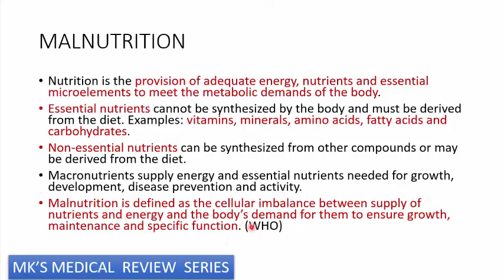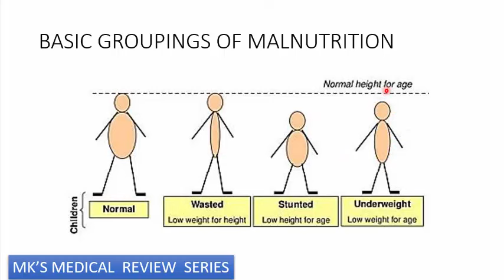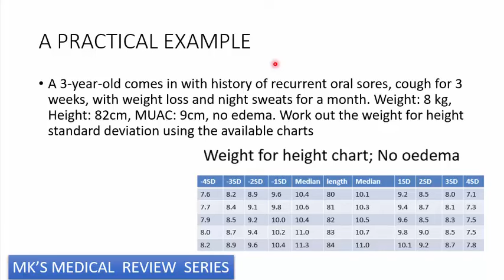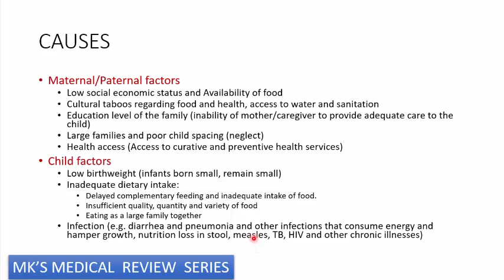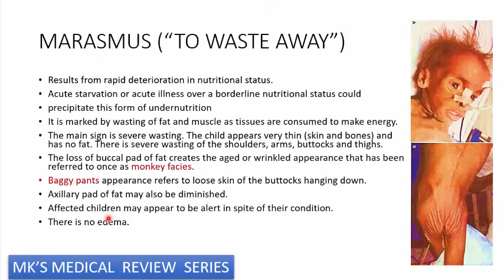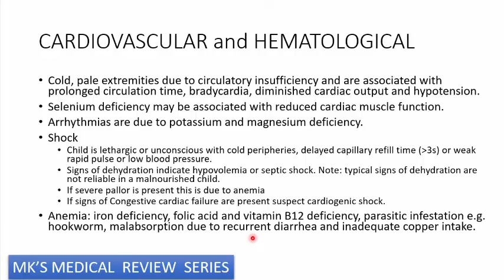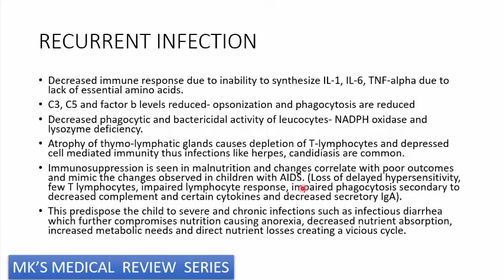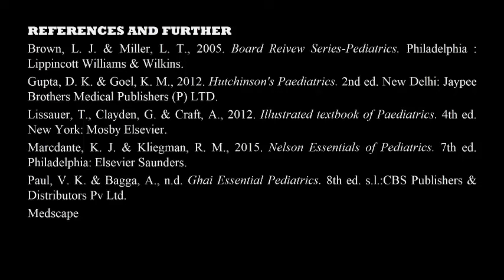Malnutrition || Part 1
Mk's Medical review on Malnutrition

Music Credit